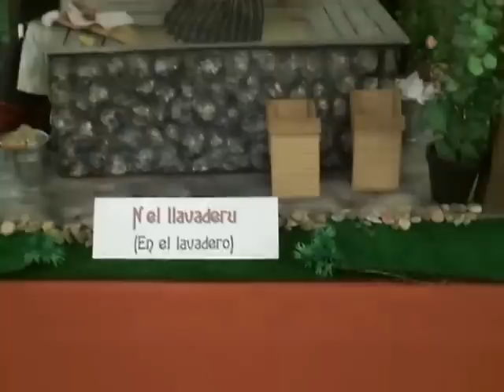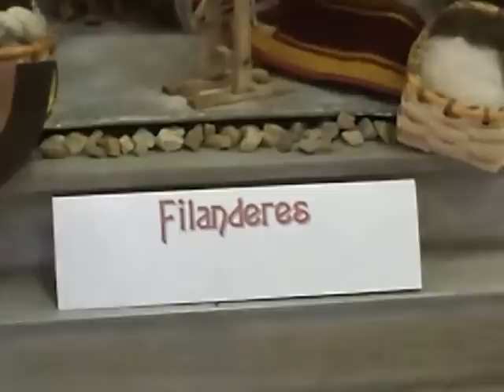Labores típicas asturianas. (Maqueta)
Esta maqueta está expuesta en el centro comercial Alcampo de El Entrego, en ella se muestran antiguas y no tan antiguas labores tradicionales asturianas.